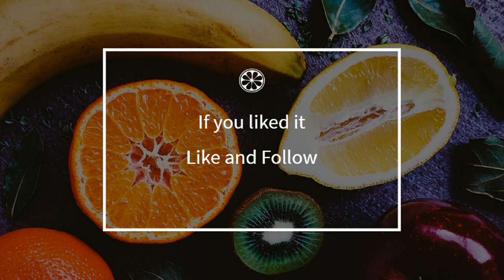How to cook - Fresh foie gras with figs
Here is a beautiful french Fresh foie gras with figs recipe !
 This video will teach you how to do a great Fresh foie gras with figs, simply and easily !